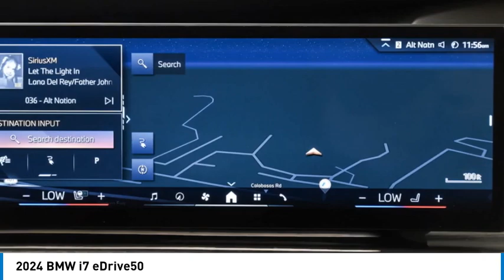2024 BMW i7 RCR44451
2024 BMW i7 eDrive50

24500 Calabasas Rd.

Navigation, Heated/Cooled Leather Seats, WiFi Hotspot, Lane Keeping Assist, Remote Engine Start, Back-Up Camera, Apple CarPlay, Aluminum Wheels, Blind Spot Monitor. EPA /! Warranty 4 yrs/50k Miles - Basic Warranty; READ MORE!br /br /KEY FEATURES INCLUDEbr /Apple CarPlay, Heated Driver Seat, Cooled Driver Seat, Back-Up Camera, Remote Engine Start, Blind Spot Monitor, Lane Keeping Assist, WiFi Hotspot, Heated Seats, Heated Leather Seats, Heated/Cooled Seats. Navigation, Rear Air, Heated Rear Seat, Premium Sound System. br /br /VEHICLE REVIEWSbr /Great Gas Mileage: br /br /OUR OFFERINGSbr /The staff at Bob Smith BMW is ready to help you purchase a new BMW or used car in Calabasas. When you visit our car dealership, expect the superior customer service that you deserve. With years of experience and training, the Bob Smith BMW team will get you into the BMW that was built for you. Get the new or used car by BMW in Calabasas that you have been dreaming of by calling or visiting Bob Smith BMW today. We are located a stone s throw from Woodland Hills, Canoga Park and Chatsworth. br /br /Fuel economy calculations based on original manufacturer data for trim engine configuration. Please confirm the accuracy of the included equipment by calling us prior to purchase. br /